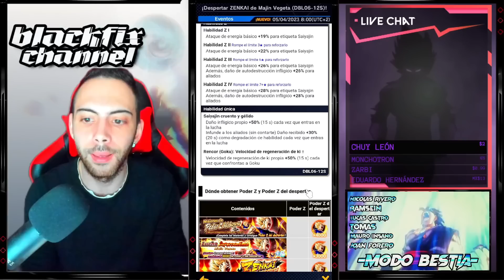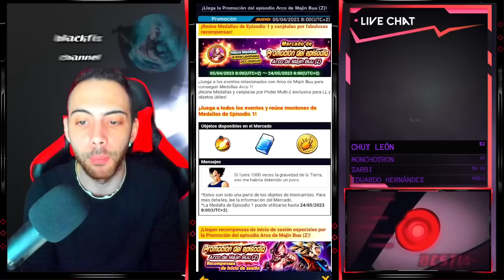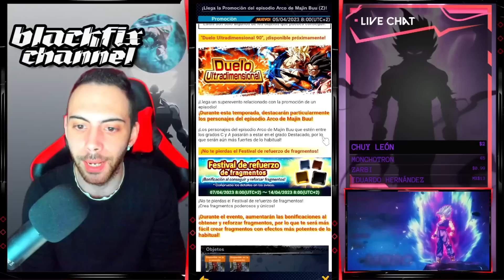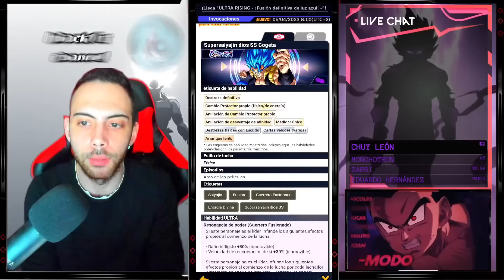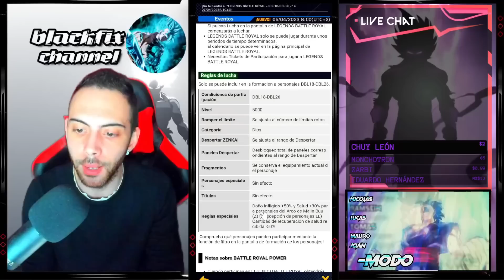REGRESA GOGETA BLUE ULTRA!! EMPIEZA LA CAMPAÑA DE MAJIN BUU SAGA!! DRAGON BALL LEGENDS